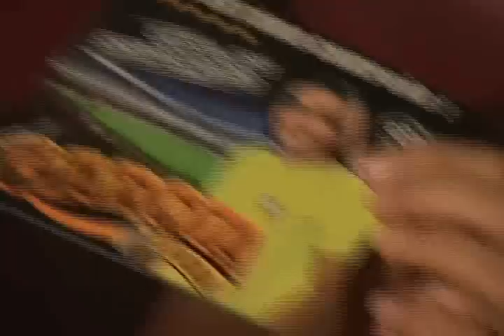Kekérine Fernandes no Aniversário de 15 anos de Irene